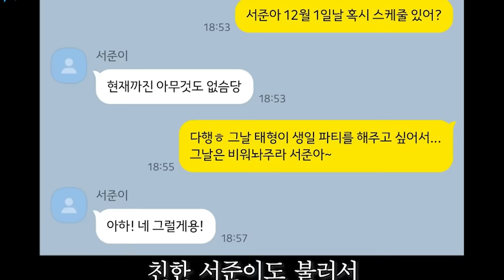😔MALAS NOTICIAS PARA JUNGKOOK! MALAS NOTICIAS PARA SUS FANS!